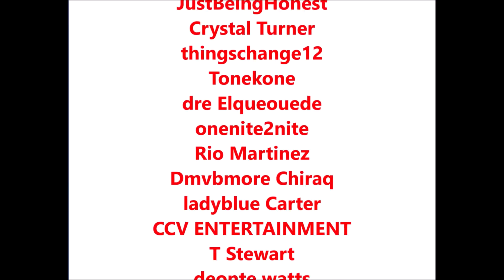YG goon Slim 400 says he will end the beef with 6ix9ine for a price